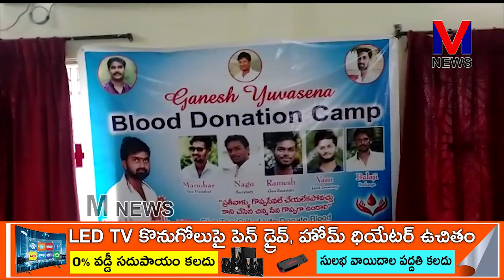కాకినాడ రెడ్ క్రాస్ వద్ద జాతీయ రక్తదాతల దినోత్సవం సందర్భంగా గణేష్ యువసేన ఆధ్వర్యంలో || M NEWS TELUGU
కాకినాడ రెడ్ క్రాస్ వద్ద జాతీయ రక్తదాతల దినోత్సవం సందర్భంగా గణేష్ యువసేన ఆధ్వర్యంలో నాన్న సేవా సమితి ,యూత్ ఫర్  సర్వ , గిరిమిత్ర సర్వీసెస్ ,గీతా యువసేన యూత్ ఆధ్వర్యంలో మెగా రక్తదాన శిబిరాన్ని నిర్వహించారు.